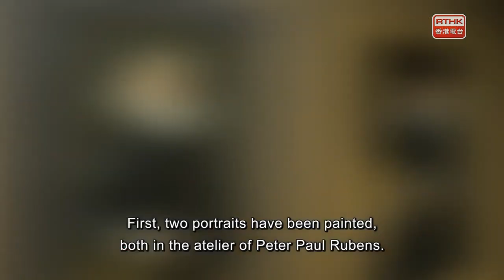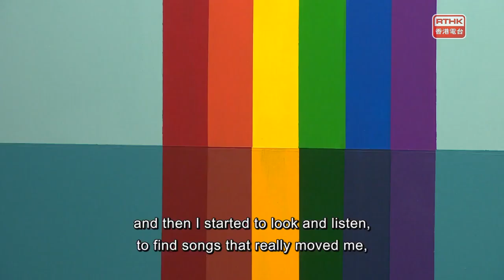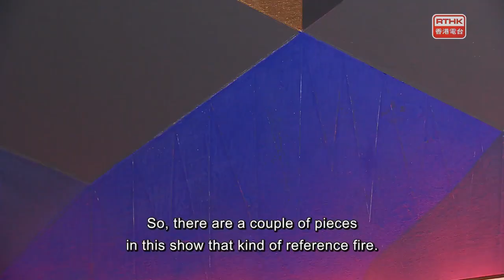The Works：Liechtenstein Princely Collections, Adia Millett visualizing music from jazz greats & in t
Hong Kong Palace Museum is staging an exhibition featuring some of the finest art works collected over centuries by the princes of one of Europe's smallest states, the principality of Liechtenstein that lies between Switzerland and Austria. “Odysseys of Art: Masterpieces Collected by the Princes of Liechtenstein” showcases over 120 paintings, prints, tapestries, sculptures, and decorative art objects selected from over 30,000 works in the Princely Collections.

How can music from jazz greats such as John Coltrane, Miles Davis, Bill Evans, Charles Mingus, and Nina Simone be transposed into visual art?

That’s the idea behind “You Will be Remembered”, US artist Adia Millett's second solo exhibition in Asia, which is currently on show at Galerie du Monde. Millett listened to a selection of jazz music over days and weeks and read commentaries and background on the music to create a series of abstract paintings made up of patterns, shapes and forms reminiscent of those you might find in quilt making designs or even stained glass.

The turmoil and struggles of life are the theme of an upcoming concert of the Hong Kong Philharmonic Orchestra. It is presenting a programme of music composed against the backdrop of the two World Wars by Benjamin Britten, Edward Elgar, and Dmitri Shostakovich. One is the orchestral interlude, “Four Sea Interludes” from Britten’s first successful opera, "Peter Grimes". There's also Edward Elgar’s most confessional and final major work for orchestra, the Cello Concerto. And to complete the concert, Shostakovich’s Ninth Symphony. Cellist Jan Vogler is here with us to tell us more.